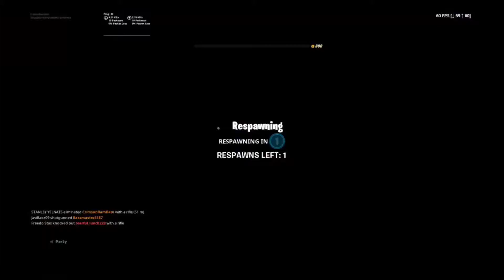John wick mode win with Bassmaster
Bassmaster is big gay